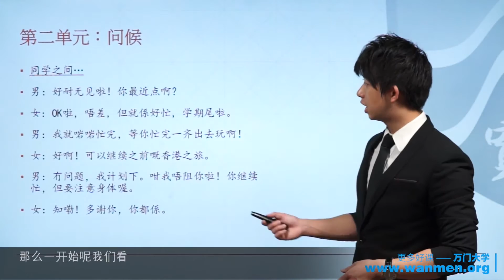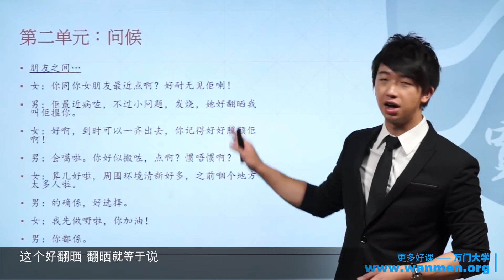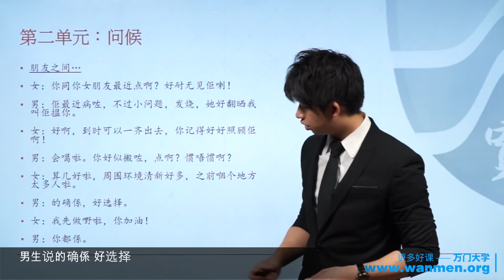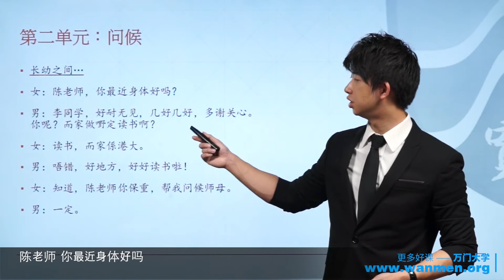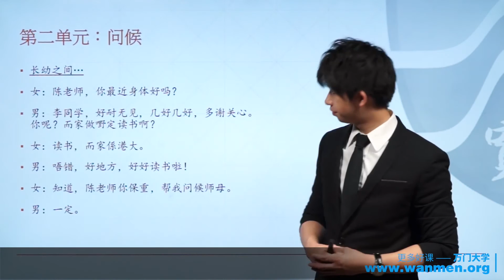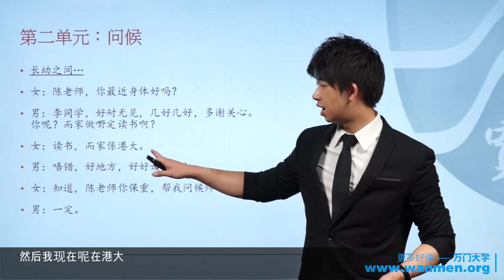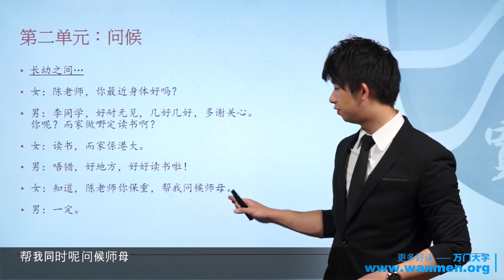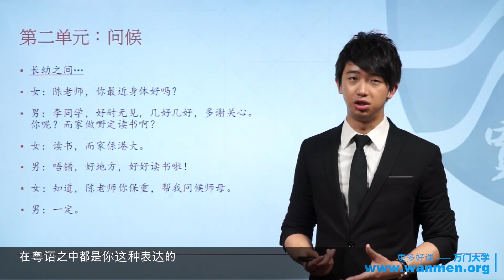【万门大学】粤语5 5问候对话及讲解